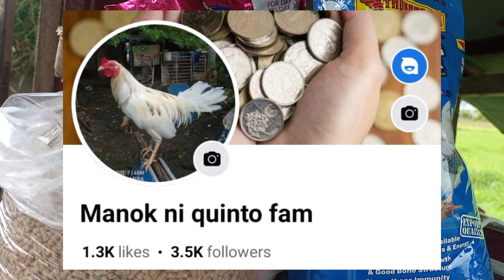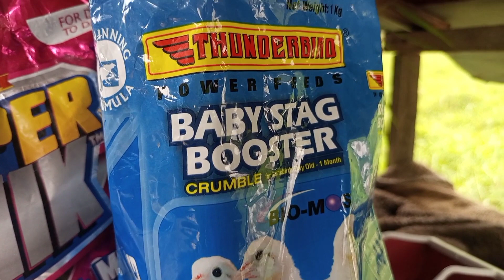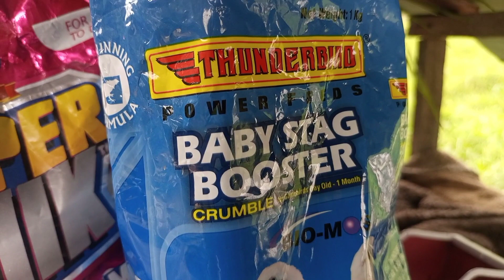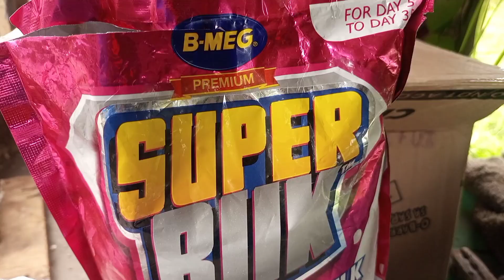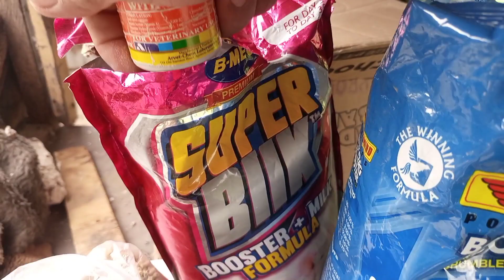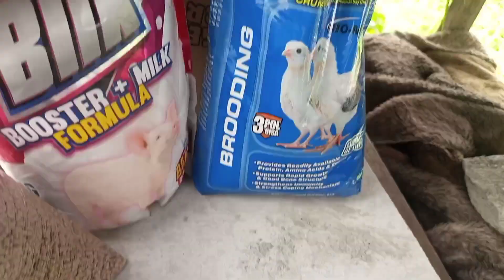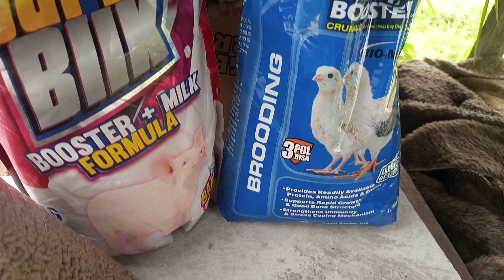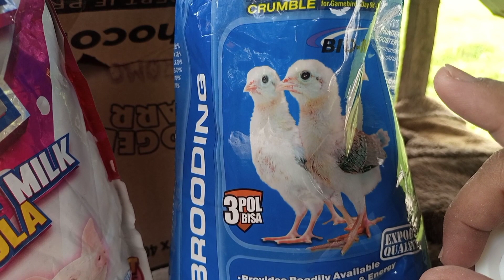bansot buster feeding mixture.para sa ating mga alagang sisiw o manok.